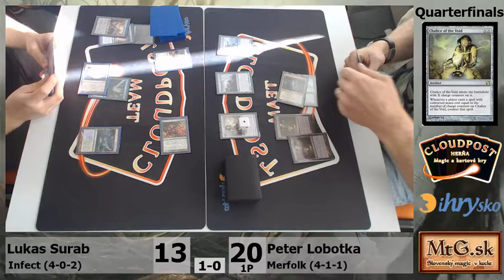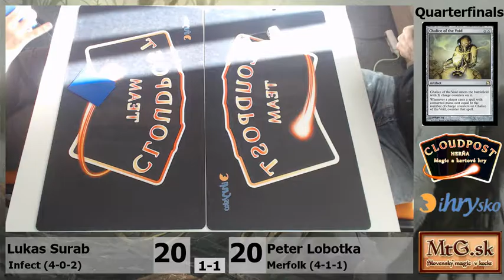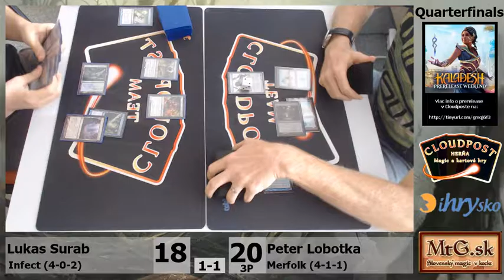Third WMCQ Slovakia Quarterfinals - Lukas Surab (Infect) vs. Peter Lobotka (Merfolk)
Záznam zo štvrťfinále tretieho WMCQ v Bratislavskom Cloudposte. Pozrite si, s čím k nám prišli hráči bojovať :)

Viac info o našej herni s hrou Magic: the Gathering nájdete na

Ak chcete zistiť čo to vlastne je hra Magic: the Gathering, nájdete informácie na:

A ak by ste mali záujem zahrať si, poprípade si kúpiť nejakú peknú spoločenskú hru, pozrite si , poprípade nás prídite pozrieť na Trenčiansku 47 :)